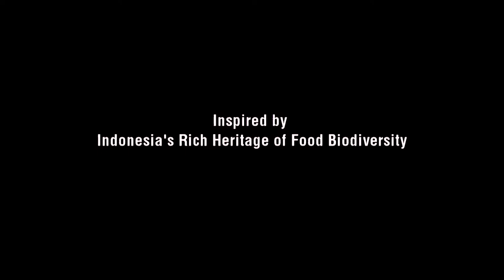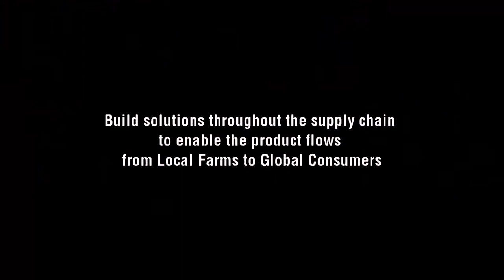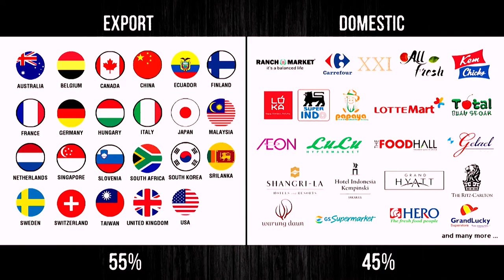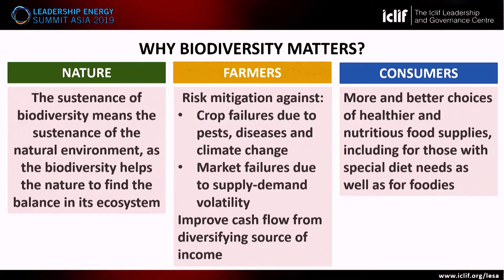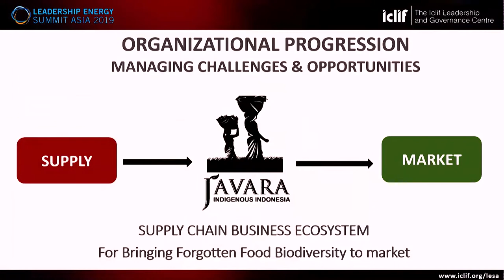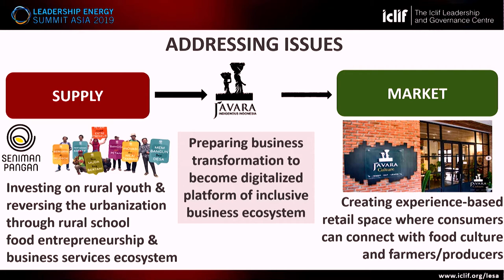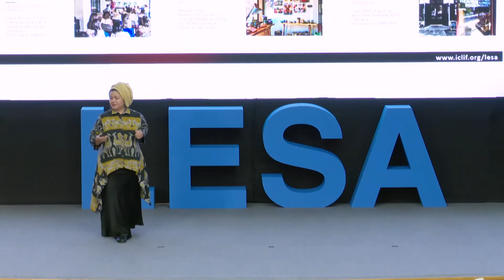ILEA 2019 | Winner's Speech | Business Leaders Category - Helianti Hilman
What would an entertainment lawyer be doing in the most remote jungles of Indonesia? For Helianti Hilman, it was to have her eyes opened – and palates whet – by the sheer abundance of indigenous food and ingredients, a cornucopia of flavours so diverse yet so likely to be lost to the world as their stewards age and the newer generation leaves for greener pastures. So Helianti took up the clarion call of the indigenous farmers, establishing Javara to spearhead the elevating of Indonesia’s food biodiversity heritage onto the global stage – and winning the Business Leaders Award at ILEA2019 in the process.

Discover more inspiring leaders like her, or nominate someone you know who’s making a difference in your team, organisation or community,